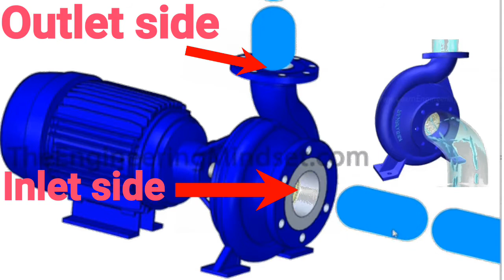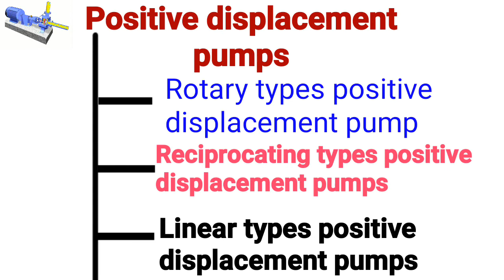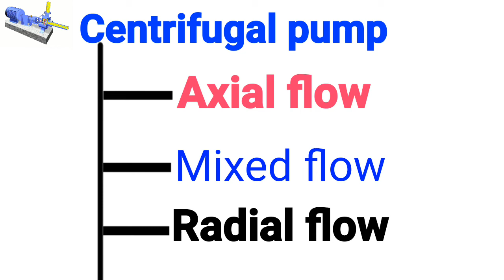Types of pump, Classification of pump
Pumps Types - Types of Pump - Classification of Pumps - Different Types of Pump Types of
Positive Displacement Pump: A Positive Displacement Pump has an expanding cavity on the suction side and a decreasing cavity on the discharge side. Liquid flows into the pumps as the cavity on the suction side expands and the liquid flows out of the discharge as the cavity collapses.

Dynamic pump : Dynamic pump is a type of velocity pump in which kinetic energy is added to the fluid by increasing the flow velocity. This increase in energy is converted to a gain in potential energy (pressure).

Positive displacement pumps are three types -
     1) Rotary type positive displacement pumps
          a) Gear pump
          b) screw pump
          c) Rotary vanu pump
     2) Reciprocating positive displacement pumps
          a) Plunger pump
          b) Diagram pump
          c) Piston pump
    3) Linear types positive displacement pumps

Dynamic pumps are two types -
 1) Centrifugal pump
         a) Axial flow pump
         b) Mixed flow pump
         c) Radial flow pump
2) Special pump
        a) Cantilever pump
        b) Jet pump
        c) Turbine pump

                               atoz knowledge